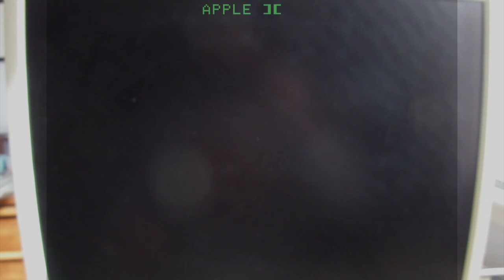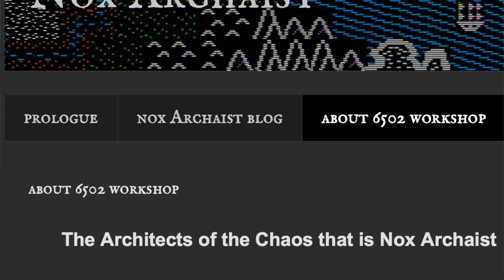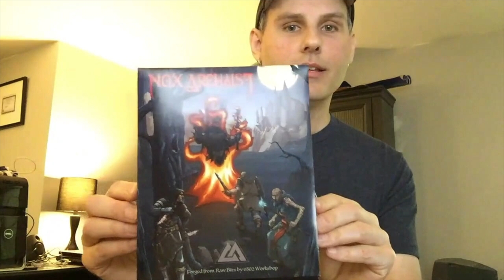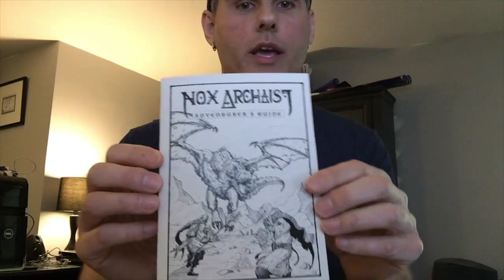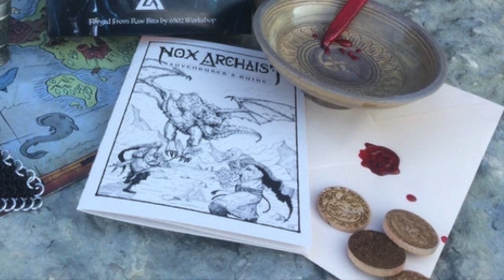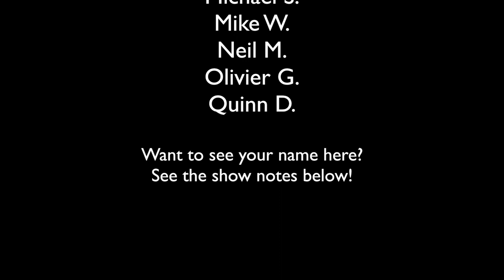Assembly Lines #54: Mark Lemmert of Nox Archaist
Mark Lemmert tells us about his new Apple II game, Nox Archaist, and his Kickstarter campaign.

The combat song is from Nox Archaist and is courtesy 6502 Workshop.

For the title song, special thanks goes to Michelle and Seth Sternberger for permission to use their song “Chip On your Shoulder (Mark Carpenter Remix)” from “The 8 Bit Weapon Collection 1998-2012”,